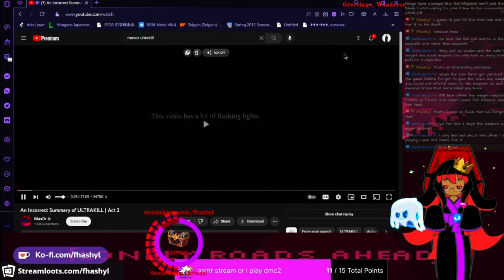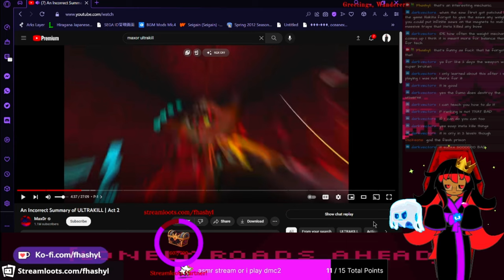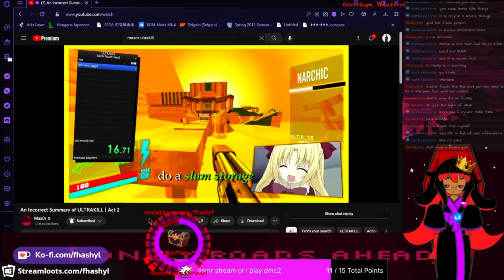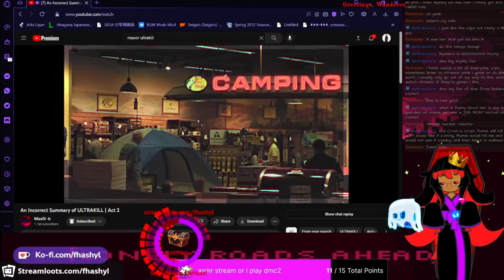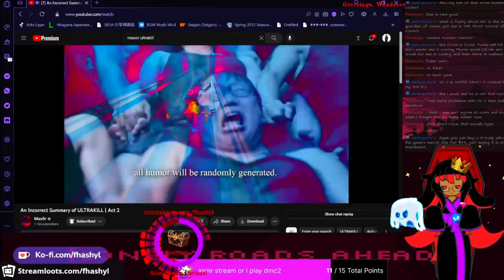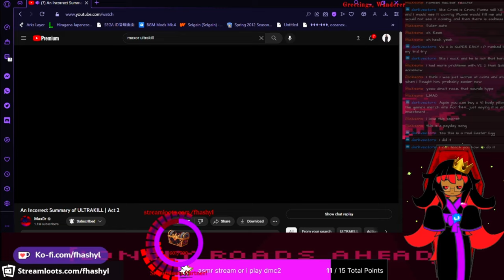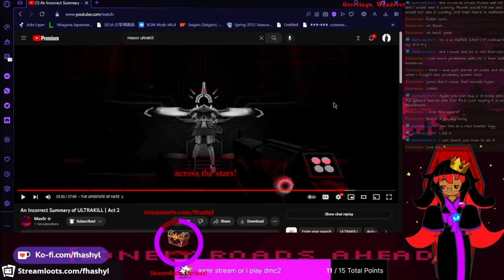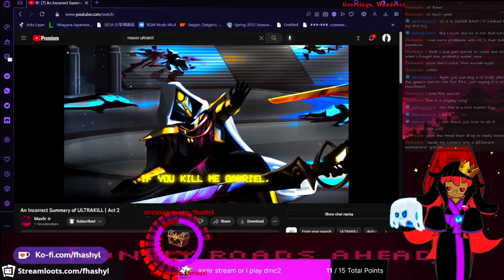Fhashyl React to An Incorrect Summary of Ultrakill Act 2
Holy hell, the editing in this is better than the last one and I have been greatly inspired to hasten the process of improving my own editing.